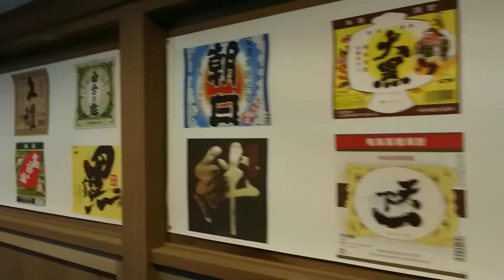【2018年】謹賀新年 明けましておめでとうございます☆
☆謹賀新年☆
明けましておめでとうございます❤️
昨年は本当にお世話になりました☆

今年も除夜の鐘をならして新年を迎えました☆
４回目なので鐘打ち上手になったかなぁ✨
除夜の鐘の後は照国神社→荒田八幡と参拝に行きました☆

☆チャンネル登録者様が5000名に達成しましたら『スクイーズ30個詰め合わせ』や『子供が喜ぶ詰め合わせ』大プレゼント企画をします♪お楽しみに♪

106-6134
「srs34CHANNEL 宛」

素材→PIXTA